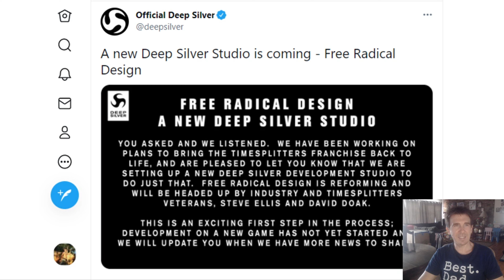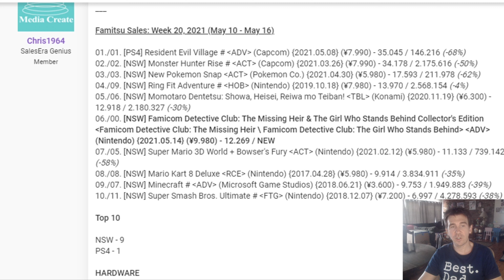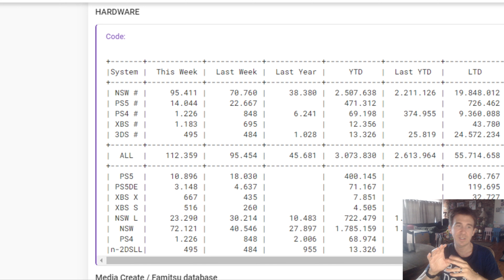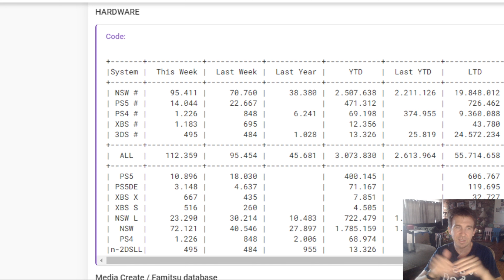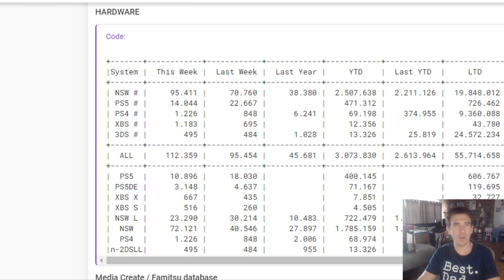New Timesplitters Coming, The Last of Us Part II with PS5 Upgrades, Famitsu Sales for Week 20, 2021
Hi everyone, here is today's episode of Video Game News with Paul Gale Network.